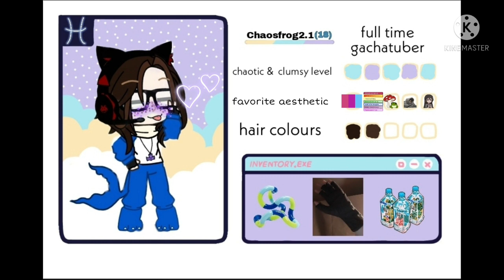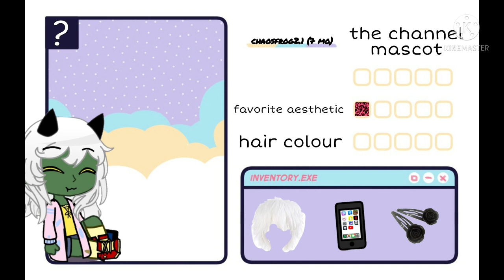Info about My personas (READ DESC)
Put it simple

The first one is me irl gacha
I use them when i make video related to my life irl

Chaosfrog2.1 (the gremlin)
They are the account/channel mascot (yes i know the watermark is a frog shh)
They have their own mind they are mostly free to do anything execpt some stuff when i don't use my irl persona Chaosfrog2.1 is there to replace me as someone who can represent my chaotic side

Fairyskull (the weirdcore creature)
They represent my quiet side (yes i can be calm and quite) also represent everything about weirdcore

Anywho chaosfrog2.1 will see you in the next post buh bye ☆